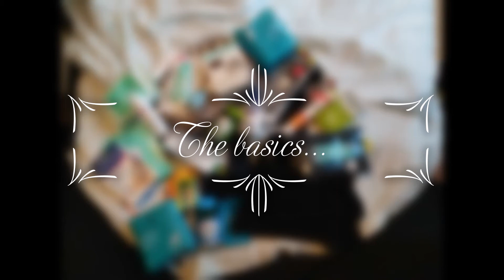A Quick Pivot Story | Endometriosis Laparoscopy Prep [CC]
In the midst of a whirlwind, I managed to prep for my much anticipated endometriosis surgery, in just three and a half crazed days. Enjoy the ride!